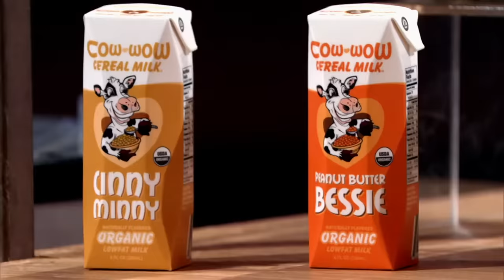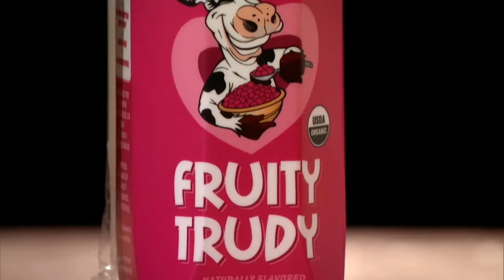Shark Tank US | Watch The Sharks React To Cow Wow Cereal Milk Entrepreneur's HILARIOUS Costume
Chris Pouy and Tiffany Panhilason are seeking $250k for a 10% stake in their company Cow Wow Cereal Milk